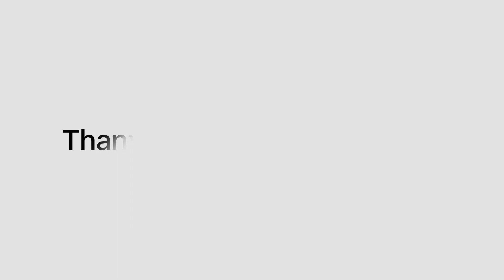Nainital lake ka view | day 2 |vlog 3|trip